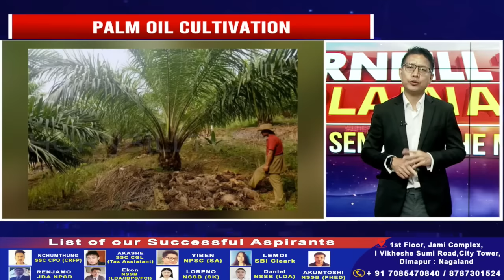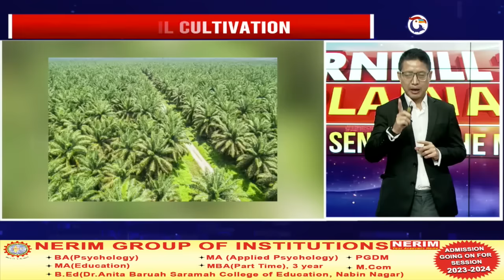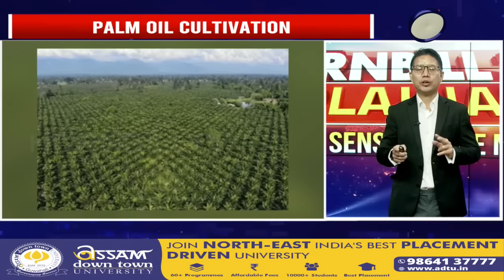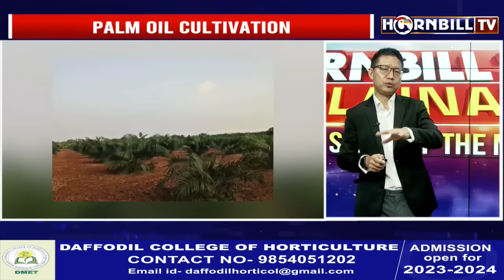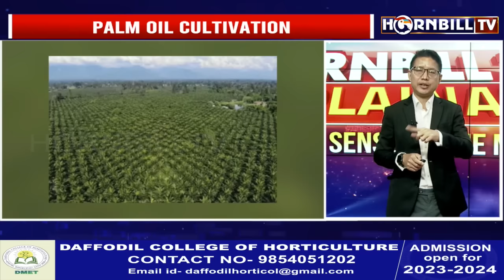NAGALAND AND THE BIG PALM OIL CONTROVERSY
Palm oil cultivation and production continues to figure in major conversations about environmental concerns globally. It often causes friction without agriculture policy establishments due to a substantial number of health and environmental issues that palm oil production is believed to cause.